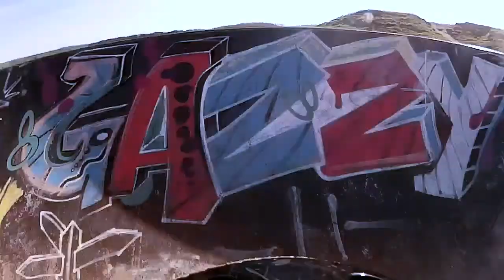BMX Bobs - Penshaw Skate Park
1st Day back on the BMX - mess around in Penshaw